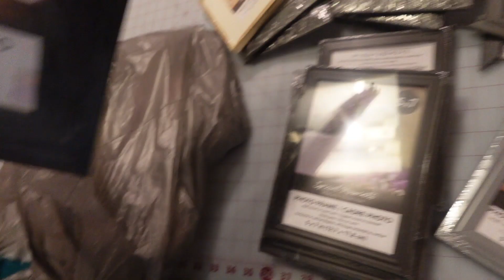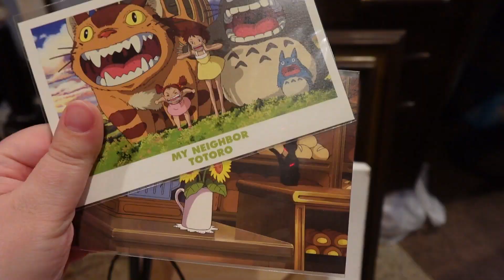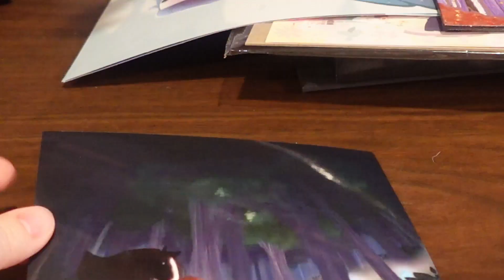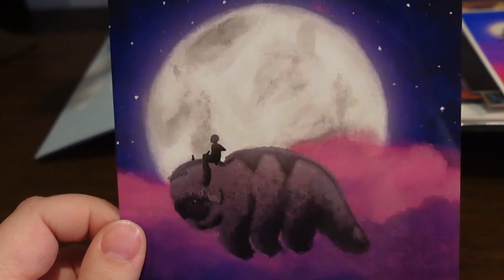Decorating My Art Wall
I LOVE how this turned out!
Here's the info on some of the art featured in the video:
- the holographic fairy portrait is Lucia from the Webtoon "Suitor Armor", by Purpah (IG: @  melpulse)
- Avatar the Last Airbender classic art mashups by Yahaira (IG: @  wysteria.art )

I wish I could have shared the clips with the actual audio, because I had every movie score/soundtrack I have on shuffle and the songs often lined up with the piece I was hanging up, which was fun.
Speaking of music, I'm still trying to find some copyright-free songs to play in the videos that feel like me, so for now it's all public domain ragtime classics! 😂
I Do Like to Be Beside the Seaside by John H. Glover Kind (1907)
Frog Legs Rag by James Scott (1906)